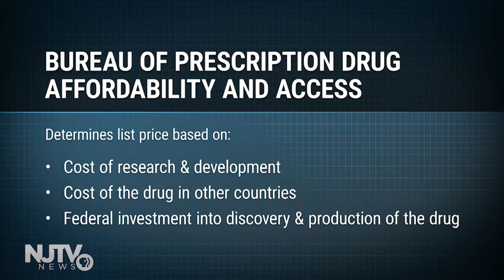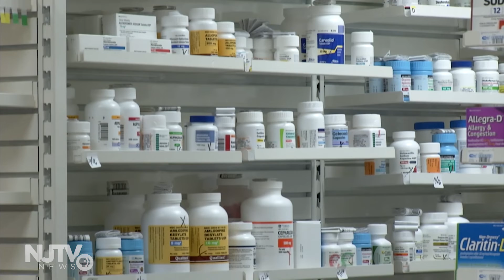Presidential hopefuls introduce plan to lower drug costs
A plan from Sens. Cory Booker, Kamala Harris and Bernie Sanders aims to lower prescription drug prices in the United States.